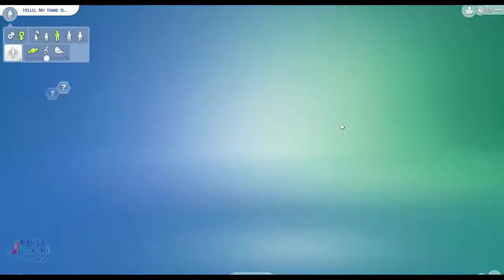the sims 4 انشاء مبنى متعدد الادوار